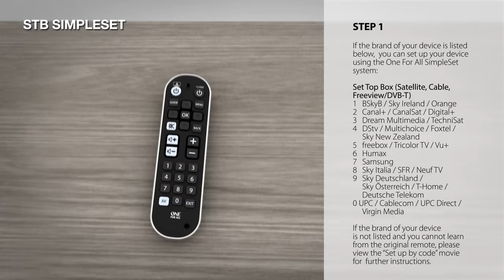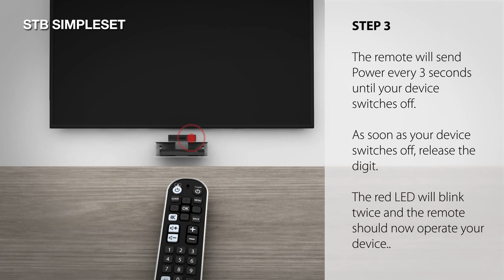Universal Remote Control – URC 6820 Zapper+ - how to setup by SimpleSet STB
Universal Remote control Zapper + URC6820

Works up to 3 devices (TV, STB and Audio). With digit keys.

The most convenient way to watch TV

The Zapper + remote is the match of simplicity and convenience, featuring all the keys you need for regular TV watching, including Menu, Guide and Digits for direct channel selection.

Ergonomically the universal Zapper + remote is very well designed, it has a comfortable grip and stability on your table. It even comes with an additional wrist strap. This remote works for everyone who wants to simplify control of complex devices.

100% compatible

Guaranteed to work all brands. The Zapper + is able to control just your TV, but it can control your Set Top Box and soundbar too, if needed. Two separate power keys ensure you always know which device you are turning on or off.

30 Seconds To Set Up Your Remote

One For All SimpleSet allows you to set up your devices in just 3 simple steps, in less than 30 seconds. Or use the simple learning feature to learn any function from any device onto the Zapper +.

Large coloured keys

For optimal navigation, the keys are large and coloured to indicate which device is being controlled.

Why buy One For All

The world leader in remote controls
Selling 200 Million remotes a year
Over 25 years experience in wireless technology

The One For All devices code database is the largest and most comprehensive in the world. You have access to over 335.000 models, covering more than 7.000 brands. The database is 100% based on original manufactured data and therefore guarantees 100% support of all functions. One For All universal remote controls guaranteed to work all brands.